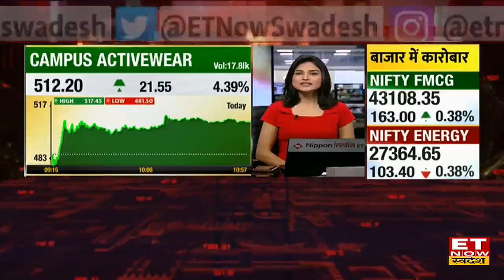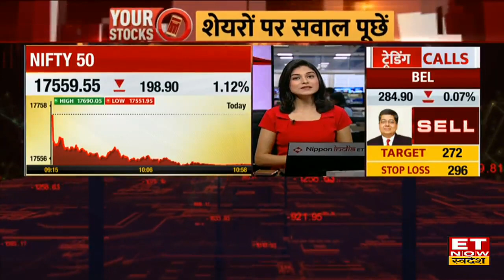Gold Silver Ratio के लिए जानें किन बातों का रखें ध्यान? | Commodity Ki ABCD | Commodity Market News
Commodity Market News | Silver Price Today | Gold Price Today | Gold Silver Ratio |
कमोडिटी वायदा बाजार को लेकर ET Now Swadesh का खास जागरूकता अभियान,
ET Now Swadesh पर Commodity Ki ABCD में समझें कमोडिटी वायदा की तमाम बारीकियों को आसान भाषा में
Vishwa Mohan Sing से जानिए क्या है Gold Silver Ratio